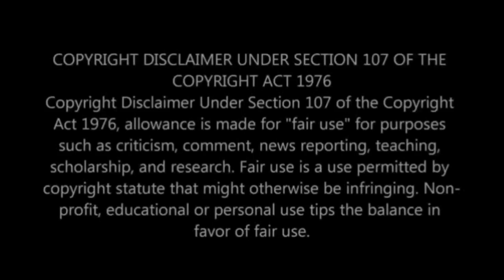UTHANDO NES'THEMBU S6: Does this mean MaYeni now accept number 5?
UTHANDO NES'THEMBU S6: Is MaYeni changing her mind about number 5?

Does this mean MaYeni now accept number 5?